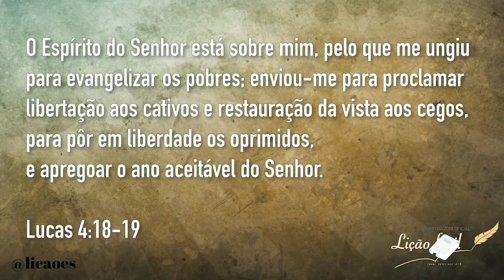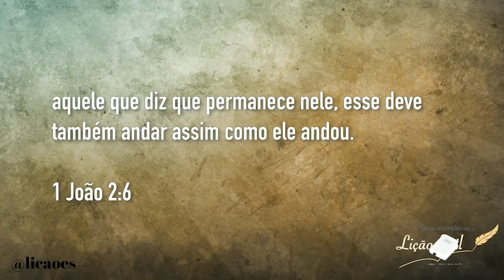LIÇÃO 09 - 24/11/2020 - TERÇA - ESCOLA SABATINA